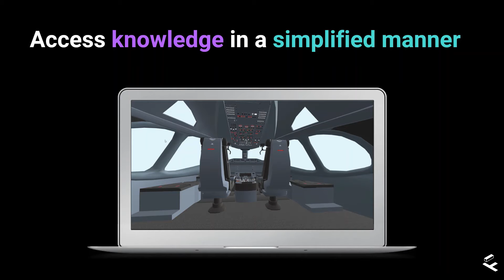Digital work instructions for aerospace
Conventional 2D manuals are out-dated and field knowledge is not captured accurately.
Fabrik aims to revolutionize the Traditional Paper-Based Standard Operating Procedure (SOP) Documents into Digital Work Instructions. Digital Work Instructions put all the documents, manuals, and drawings in Visual Work Instructions at the operator's fingertips on mobile devices.